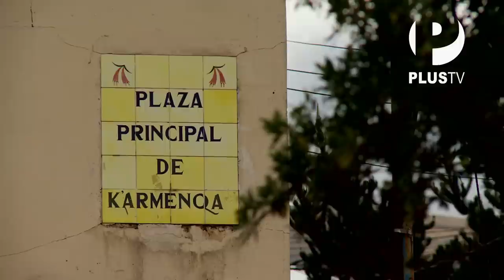A la vuelta de la esquina - Calles quechua en Cusco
Gonzalo Torres recorre sinuosas y estrechas vías del Cusco, así como el barrio de San Blas y Karmenqa. ¿Podrán descubrir el significado que guardan estas calles detrás de sus misteriosos nombres en quechua?